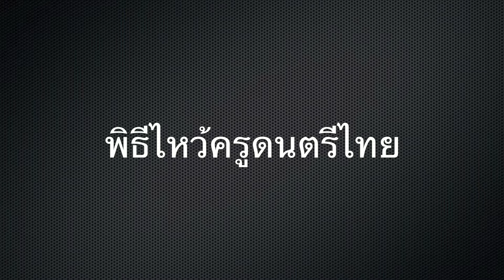พิธีไหว้ครูคณะศิษย์สุพจน์ โตสง่า.mov